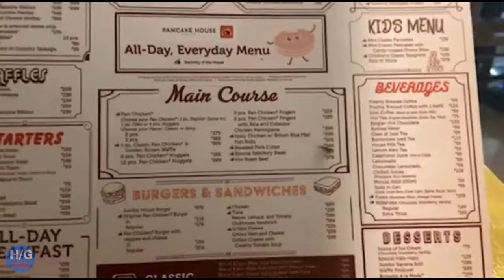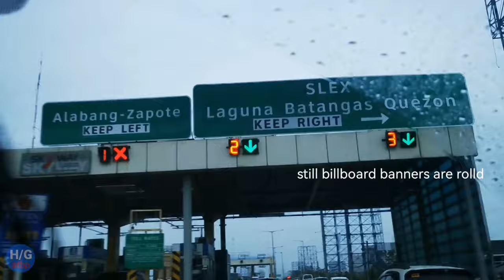Road trip during typhoon KARDING/ Laguna to makati to Batangas/ halaman gusali travel at iba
On this video we'll show our Road trip during typhoon KARDING/ Laguna to makati to Batangas/ halaman gusali travel at iba